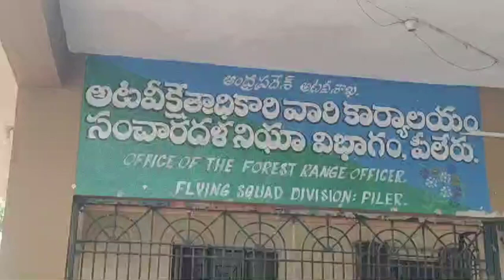సుండుపల్లి నుంచి ఎర్రచందనం అక్రమ రవాణా చేస్తున్న నిందితుల అరెస్టు 2